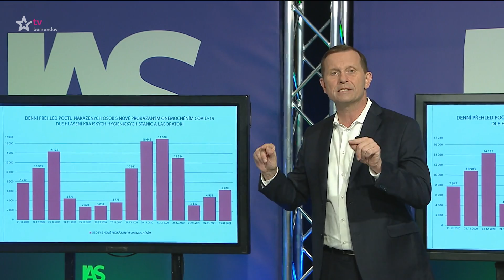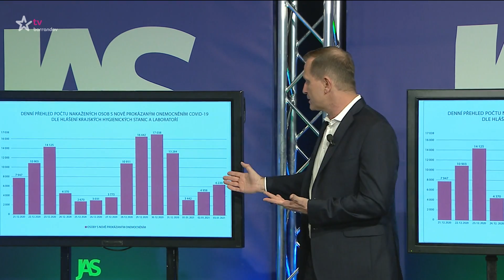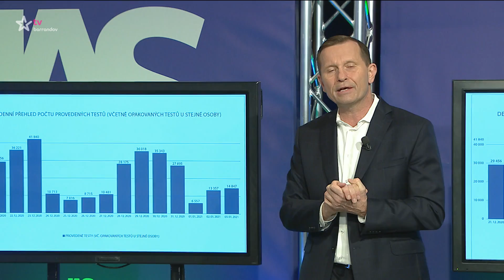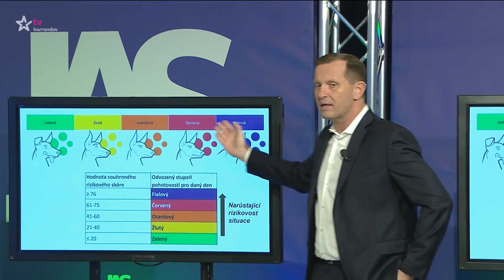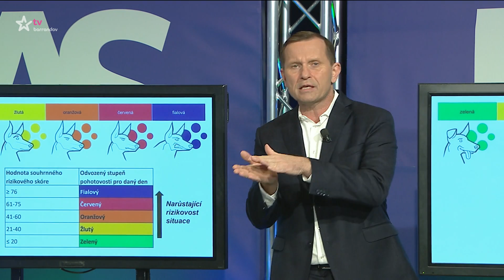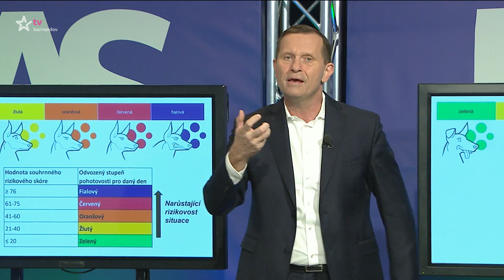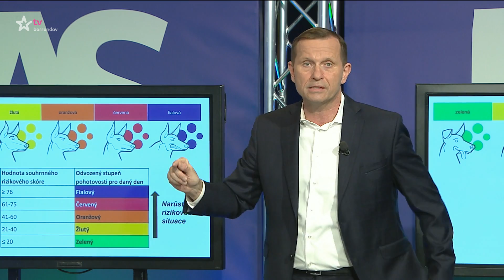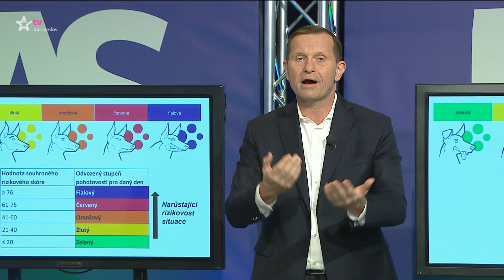Jasně a stručně - 04.01.2021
Hlavní událost dne pohledem Jaromíra Soukupa - to vše v Jasně a stručně (Premiéra)